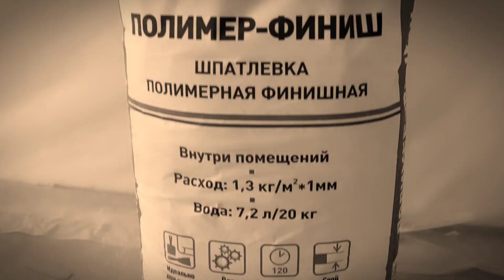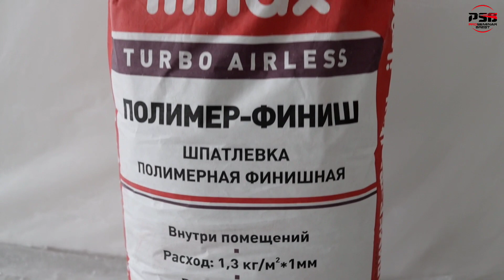Финишная полимерная сухая шпаклёвка. ILMAX turbo airless polymer FINISH. Что она может.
Привет. В идеале финишная шпаклёвка это готовая полимерная паста с рядом характерных особенностей. Но вот компания ILMAX предлагает нам сухой материал, это финишная полимерная сухая шпаклёвка ILMAX turbo airless polimer FINISH. В этом видео протестируем этот материал и посмотрим что она может. Всё самое интересное смотрите в видео.